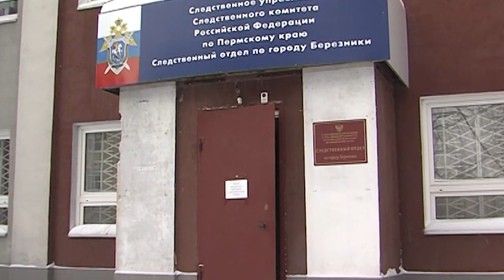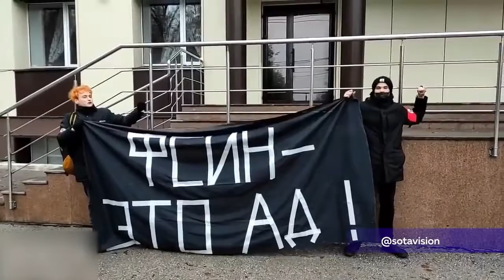Патрульная рубрика 9 ноября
Криминальная сводка:

🚨 Житель Березников, заступаясь за племянницу, нанёс смертельный удар ножом её сожителю.
🚨 Березниковец пойдет под суд за сожительство со школьницей.
🚨 Пермские нацболы, представители организации, запрещённой в Российской Федерации уже получили наказание.

Об этом расскажет Анастасия Шерстобитова.